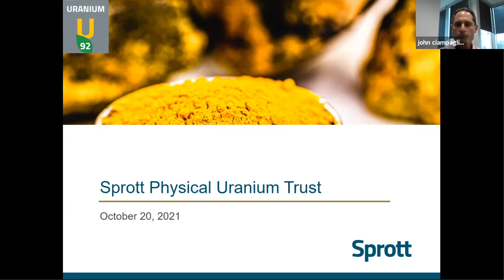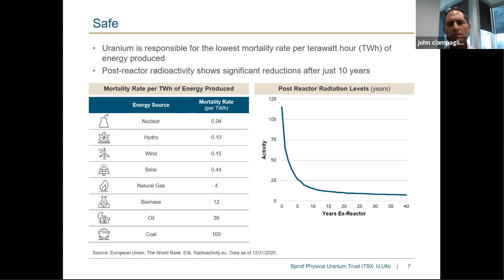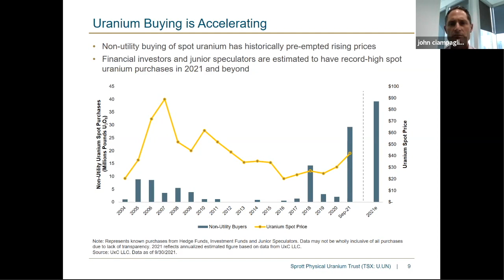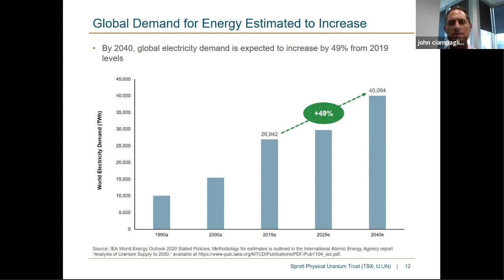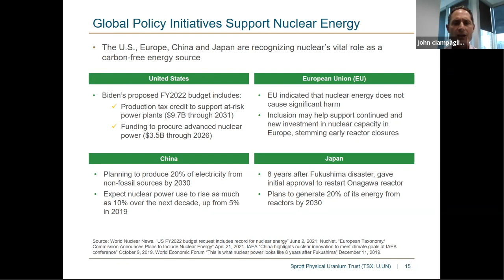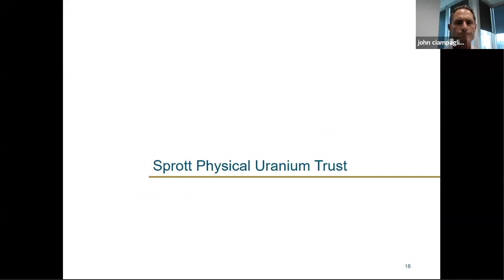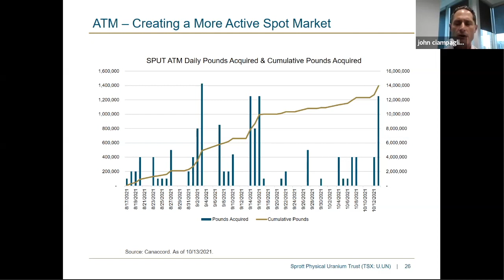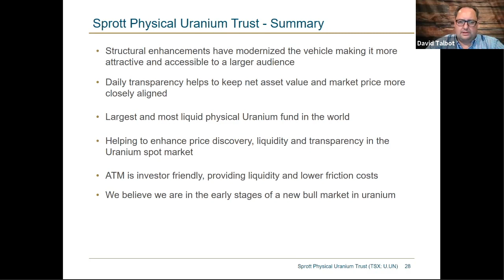John Ciampaglia - Keynote Speaker - Red Cloud Oktoberfest 2021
COMPANY NAME

Description:
Red Cloud Financial Services Presents the Oktoberfest Fall Mining Showcase 2021. John Ciampaglia, Chief Executive Officer,  Sprott Asset Management and Senior Managing Director, Sprott Inc presents a keynote speech. Edited by Red Cloud Media.